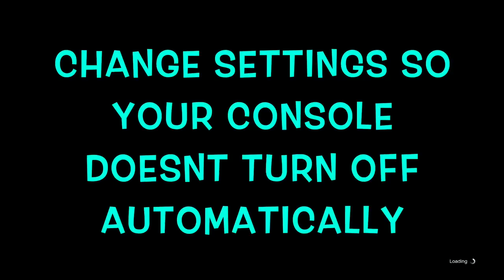*SOLO*AMAZING AFK RP GLITCH*RANK UP TO LVL 1000 IN NO TIME!*AVENGER GLITCH* GTA 5 ONLINE 1.42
THIS IS NO DOUBT THE BEST RP GLITCH EVER IN GTA 5 ONLINE. THIS GLITCH WILL ALLOW YOU TO RANK UP TO LEVEL 1000 WITHIN 1 TO 2 WEEKS DEPENDING ON HOW LONG YOU RUN IT. I PERSONALLY RANKED UP OVER 200 LEVELS IN 1 WEEKEND. THIS GLITCH WORKS FOR XBOX 1 AND PS4 & YOU MUST HAVE ALL YOUR SETTINGS ON YOUR CONSOLE READY SO YOUR CONSOLE STAYS ON FOREVER.

QUESTIONS?? REQUESTS?!?

*MY MOST IMPORTANT VIDEOS TO WATCH*

FOUNDERS
CBD420 & NATIVE PRIDE 1988